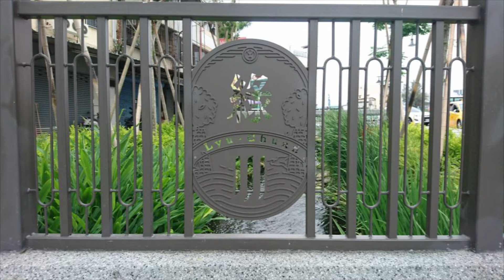A1 Stasiun Taichung